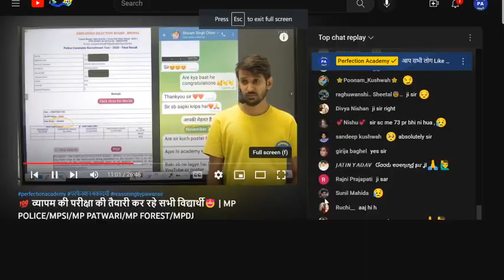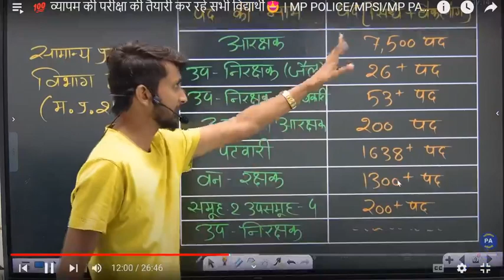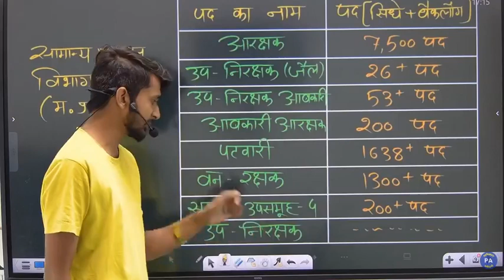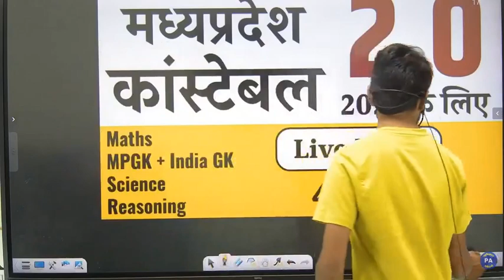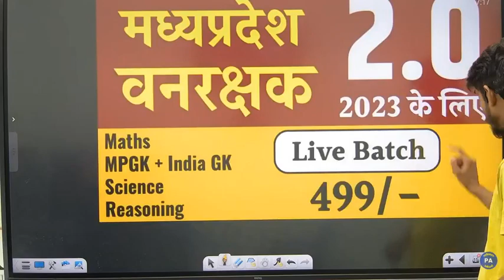VACANCY COMING SOON NEW COURSE | CONSTABLE | PATWARI | MPSI | JAIL SI | VARG -2 | VAN RAKSHAK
मध्य प्रदेश मे जल्द ही बहुत सी नई भर्ती शुरू होने वाली है जिसके लिए तैयारी अभी से शुरू करनी होगी इसके लिए आप अपने मनचाहे बैच में जुड़ सकते है नए कोर्स  शुरू MP CONSTABLE, MP पटवारी, MPSI, MPDJ, MP FOREST व अन्य परीक्षाओं के लिए ।
अधिक जानकारी के लिए  विडियो देखे और जाने या संपर्क कीजिए - 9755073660

💯 व्यापम की परीक्षा की तैयारी कर रहे सभी विद्यार्थी😍 | MP POLICE/MPSI/MP PATWARI/MP FOREST/MPDJ

🔥 आप परफेक्शन अकैडमी के कोर्स भी खरीद सकते हे 1 दम जीरो से सिखने के लिए 😍

🔴 Daksh Foundation 2.0 (For All Exam) - 899 (Live) ✔️
🔴 वयापम Foundation - 599 (Live) ✔️
🔴 SSC Foundation - 599 (Live) ✔️
🔴 Railway Foundation - 599 (Live) ✔️
🔴 Maths Foundation 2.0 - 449 (Live) ✔️
🔴 Reasoning Foundation 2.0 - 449 (Live) ✔️
🔴 MP सब इंस्पेक्टर - 449 (Live) ✔️
🔴 MP पटवारी - 449 (Live) ✔️
🔴 MP वनरक्षक - 449 (Live) ✔️
🔴 MP Police कांस्टेबल - 449 (R) ✔️
🔴 MP Sub इंजिनियर - 449 (R) ✔️
🔴 MP जैल उपनिरीक्षक- 449 (R) ✔️
🔴 MP Gk + पंचायती राज और ग्रामीण अर्थव्यवस्था - 299 (R) ✔️
🔴 पचायती राज और ग्रामीण अर्थव्यवस्था - 199 (R) ✔️
🔴 SSC CGL  - 499 (R) ✔️
🔴 SSC GD  - 349 (R) ✔️
🔴 SSC CPO  - 449 (R) ✔️
🔴 SSC CHSL  - 449 (R) ✔️
🔴 हिंदी फाउंडेशन  - 199 (R) ✔️
🔴 English फाउंडेशन  - 199 (R) ✔️
🔴 Science फाउंडेशन  - 199 (R) ✔️
🔴 Computer फाउंडेशन  - 199 (R) ✔️
🔴 General Studies - 199 (Live) ✔️

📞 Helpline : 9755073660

top 20 question reasoning ssc gd